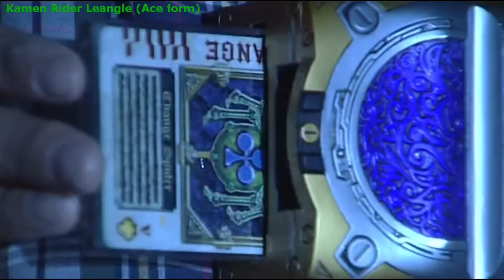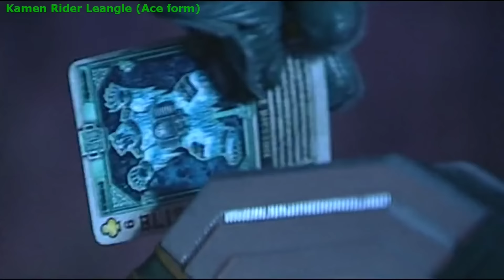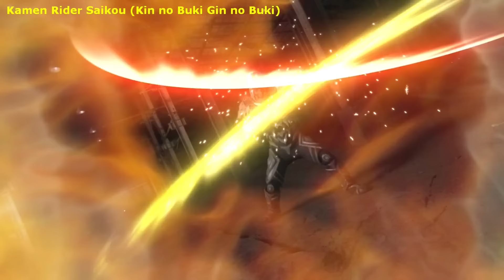[Kamen Rider] Fourth riders all henshin BASE form and finisher (Another Agito - Demons)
Warning: subjective
Extra riders' all henshins and finishers for their base form, from Another Agito to Demons. The man who will lay down his life to crush you, Demonzu
Please don't gun me down, Toei
Fucking hell COPPA